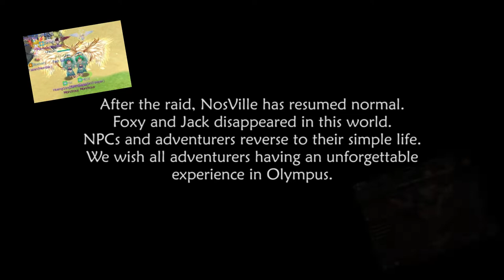Defeating Jack O'Lantern 🎃 | Nostale Olympus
Nostale Olympus
Happy Halloween 🎃 everyone :D